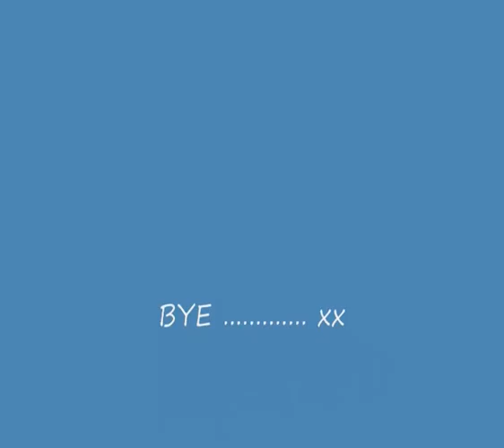spinkey hypnotist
big glasses see big things just watch and see. verry funny ... the dome fuerteventura 11th august 09.